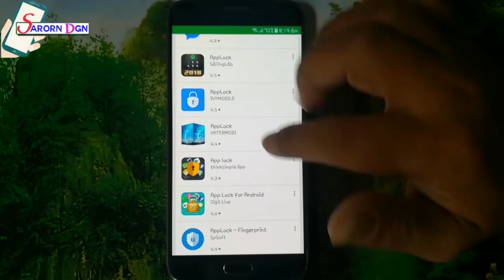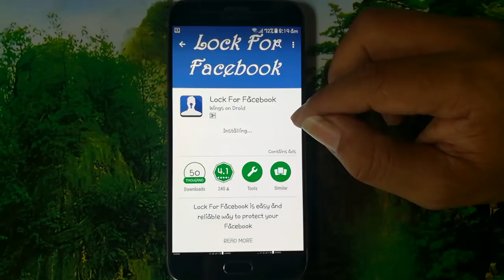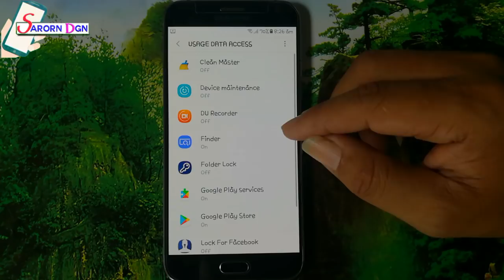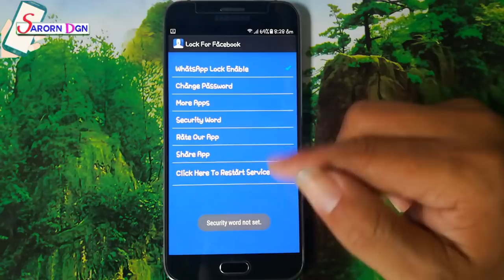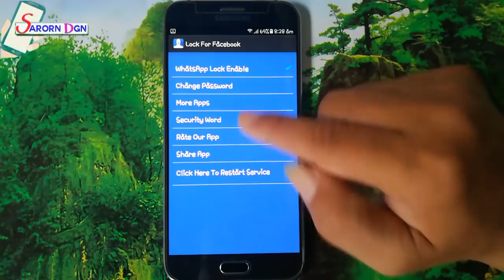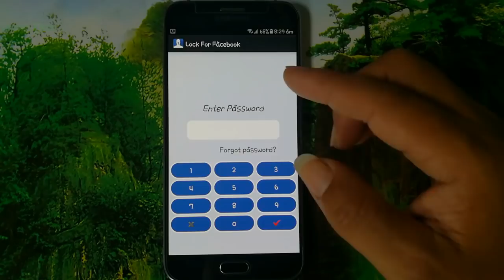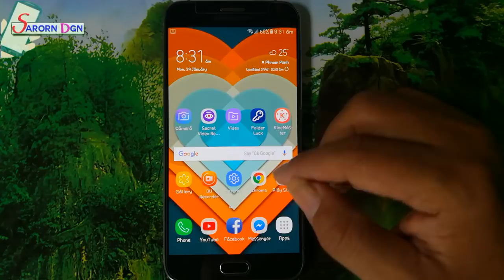របៀបចាក់សារ Facebook លើទូរស័ព្ទ Android / How to lock for Facebook on Android phone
facebook app lock screen,
best app lock for android,
best applock for android 2016,
app lock iphone,
app lock download for pc,